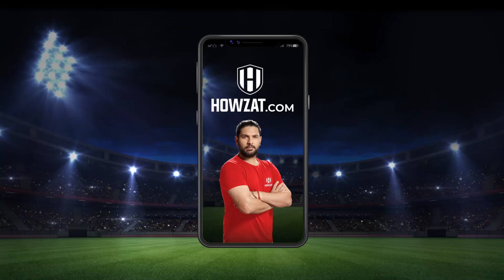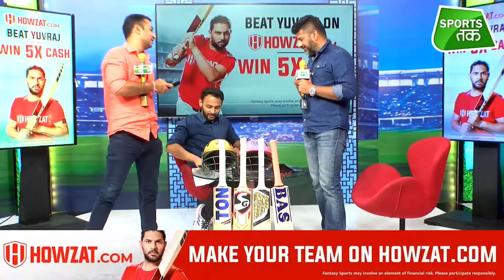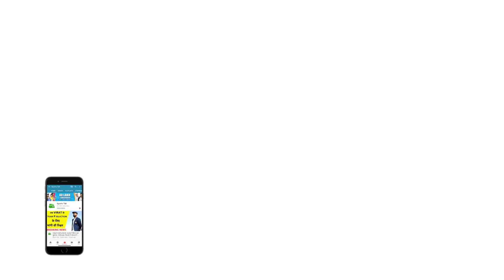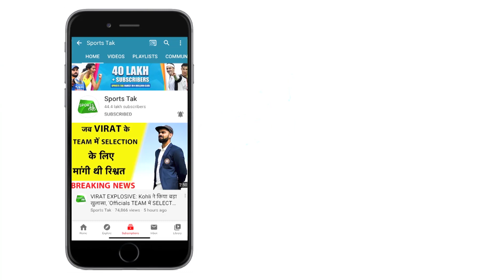Helmet Baba का दावा, आज KKR को जीतने से कोई नहीं रोक सकता | IPL 2021 | SPORTS TAK